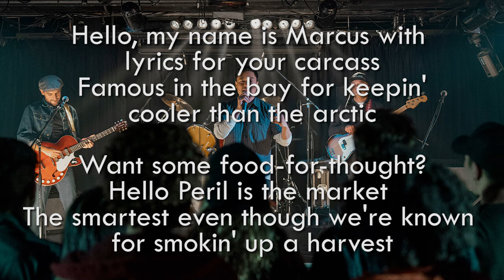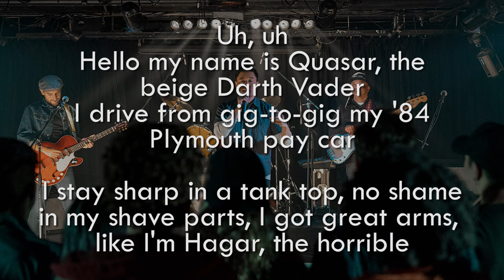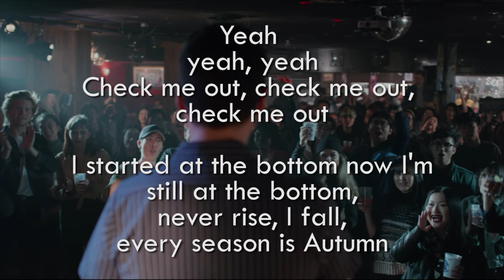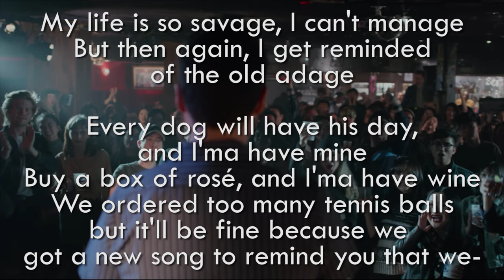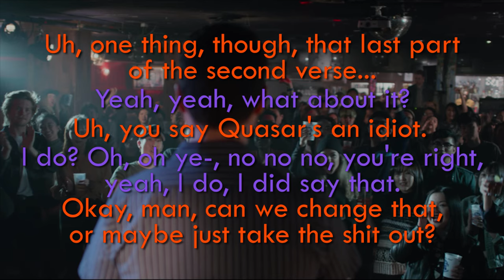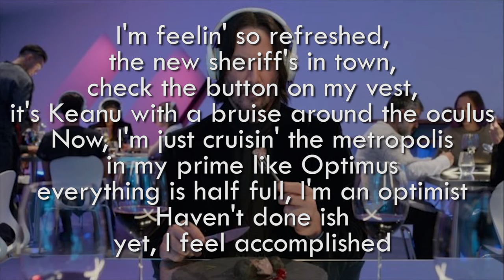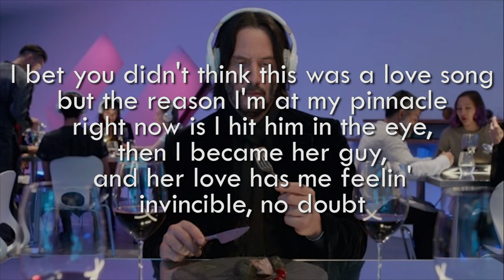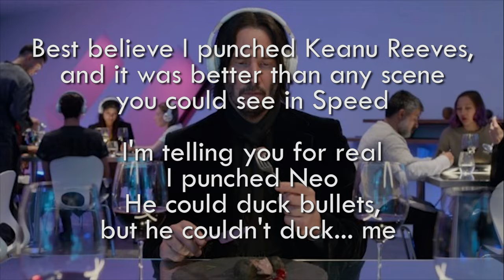HELLO PERIL ALL SONGS WITH LYRICS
2022 edit: that slide at the start was my old intro back in the day so just ignore. and yes I mixed up the colors for the last part of Tennis Ball's dialogue mb